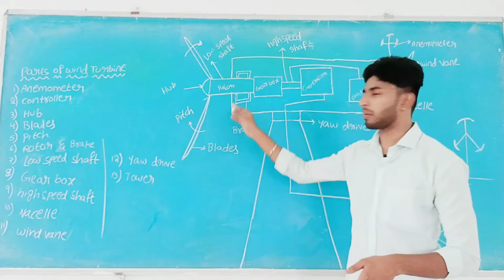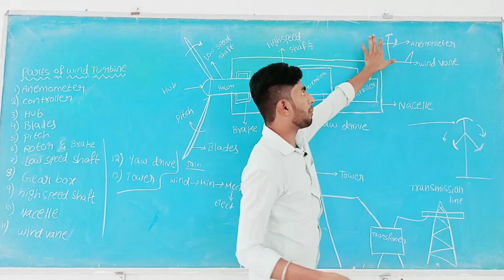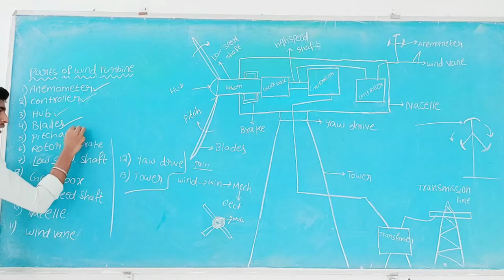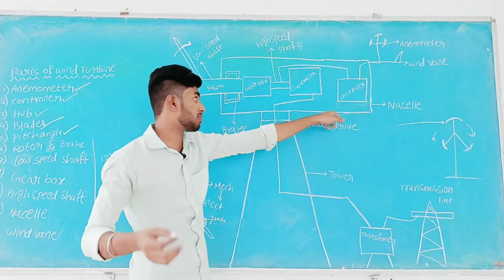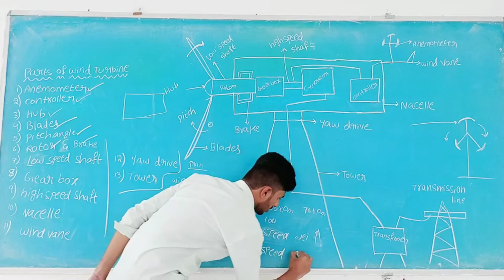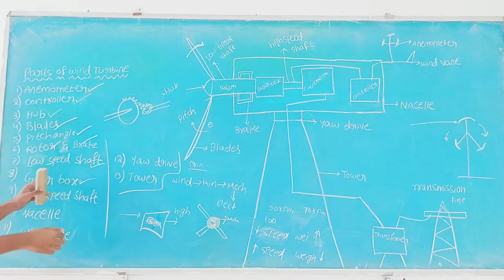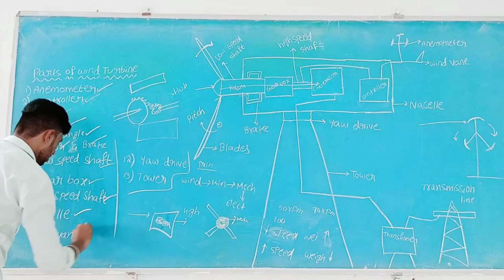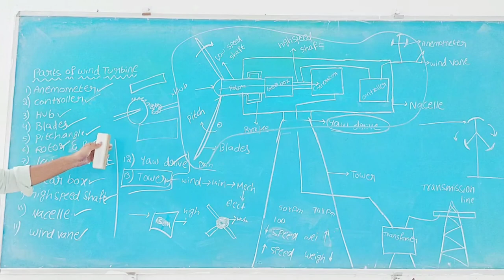Brief explanation of wind turbine in telugu by groot tom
Anemometer is an instrument used to determine the speed of the airflow in the atmosphere and in wind flow tunnels. ... According to the American Wind Energy Association (AWEA), when a wind turbine generates electricity, it produces zero carbon emission.
The wind turbine controller consists of a number of computers which continuously monitor the condition of the wind turbine and collect statistics on its operation. As the name implies, the controller also controls a large number of switches, hydraulic pumps, valves, and motors within the wind turbine.
The hub of the wind turbine is that component that connects the blades to the main shaft and ultimately to the rest of the drive train. The hub transmits and must withstand all the loads generated by the blades. Hubs are generally made of steel, either welded or cast.
Turbine blades vary in size, but a typical modern land-based wind turbine has blades of over 170 feet (52 meters). The largest turbine is GE's Haliade-X offshore wind turbine, with blades 351 feet long (107 meters) – about the same length as a football field.
Thus, 5° pitch angle is optimum for a wind turbine when the operating velocity is 7 m/s for optimum power generation.
The rotor connects to the generator, either directly (if it's a direct drive turbine) or through a shaft and a series of gears (a gearbox) that speed up the rotation and allow for a physically smaller generator. This translation of aerodynamic force to the rotation of a generator creates electricity.

Yaw brakes provide an effective means of smoothly controlling a wind turbine nacelle as it rotates “up wind” or yaws. They are usually installed as drag brakes and operate by controlling back pressure, which in turn controls the degree of spring force and therefore braking torques.
Low-speed shaft: Turned by the wind turbine rotor. Gearbox: Used to transfer rotational mechanical energy from the low speed shaft to the high speed shaft. High-speed shaft: Driven by the gearbox output coupled to the generator and drives the generator.A gearbox is often used in a wind turbine to increase the rotational speed from a low-speed main shaft to a high-speed shaft connecting with an electrical generator. Gears in wind turbine gearbox are subjected to severe cyclic loading due to variable wind loads that are stochastic in nature.
High-speed shaft: Drives the generator. Low-speed shaft: The rotor turns the low-speed shaft at about 30 to 60 rotations per minute. Nacelle: The rotor attaches to the nacelle, which sits atop the tower and includes the gear box, low- and high-speed shafts, generator, controller and brake.
Abstract. The nacelle of a wind turbine houses the drive train and other tower-top components. It sits on top of a yaw bearing that allows it to rotate as the wind direction changes. The nacelle must be accessible for maintenance and repair work.
A wind vane measures the wind direction and communicates with the yaw drive to orient the turbine properly with respect to the wind. ... A pitch system turns blades out of the wind to control rotor speed and to keep the rotor from turning in winds that are too low or too high to produce electricity.
The yaw drive is an important component of the horizontal axis wind turbines' yaw system. To ensure the wind turbine is producing the maximal amount of electric energy at all times, the yaw drive is used to keep the rotor facing into the wind as the wind direction changes.
Towers usually come in three sections and are assembled on-site. Because wind speed increases with height, taller towers enable turbines to capture more energy and generate more electricity. Winds at elevations of 30 meters (roughly 100 feet) or higher are also less turbulent.